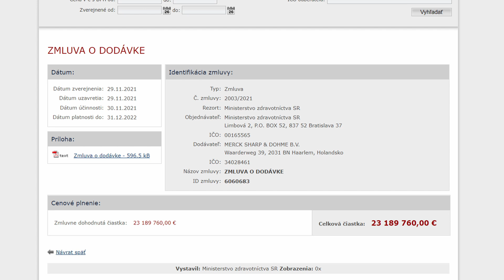Molnupiravir, skutočne bezpečný liek na koronu?